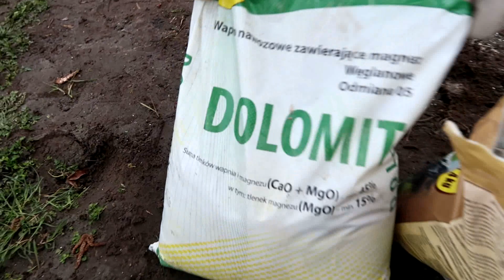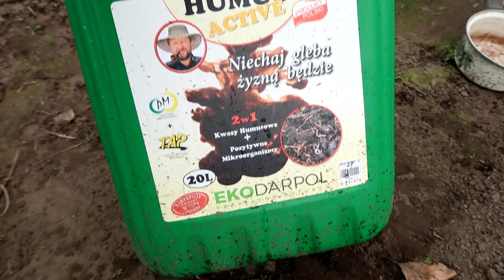Sadźmy drzewa miododajne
Sezon hodowlany 2021 startuje już za kilka tygodni, ostatni czas na posadzenie kilku drzewek miododajnych.